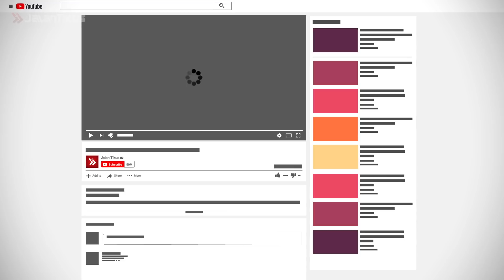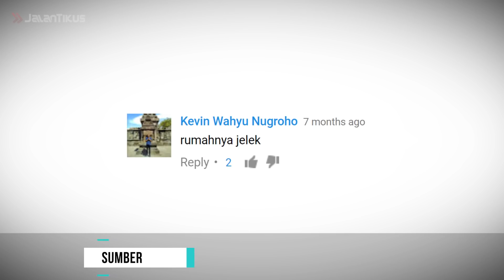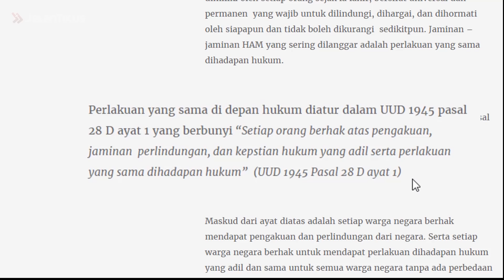5 Alasan Logis Kenapa Indonesia Hingga Sekarang Gak Maju-maju!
Gang, emang bener ya, ada orang yang kebal hukum di Indonesia? Hmm.. Kalau kayak gini terus, kapan Indonesia bisa maju ya? Apalagi kalau apa-apa selalu dibikin meme! Lucu sih, tapi bisa jadi ini salah satu alasan yang bikin Indonesia gak maju-maju.

Kamu mau tahu gak alasan lainnya? Pas banget nih aku akan bahas 5 alasan kenapa Indonesia gak maju-maju. Eits, tapi ini menurut aku lho ya..

Mau tahu apa aja? Tonton yuk videonya!

5 YouTuber Indonesia yang Paling Dibenci, Ceban Dulu ya!
Selain Dalam Air, Jangan Pernah BERNAPAS di 5 Tempat Ini!
HP Bikin Kanker Otak?! Ini 5 Mitos Hoax yang Masih Dipercaya Banyak Orang
Lima Kisah Nyata Pertarungan Teknologi vs Alam! Siapa Pemenangnya?
5 Penampakan Hantu yang Terekam CCTV, Salah Satunya di Indonesia!

Jangan lupa, tonton video JalanTikus seputar perkembangan Indonesia lainnya, Gang!